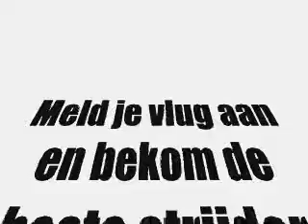Ga naar de plaats waar je moet zijn!